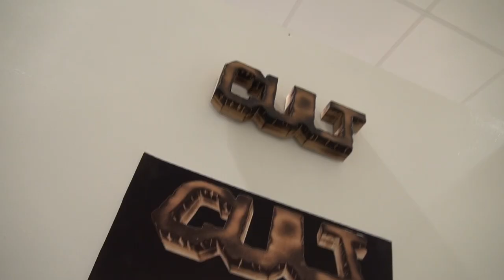Art and Design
Search 'Art and Design' to find a course for you